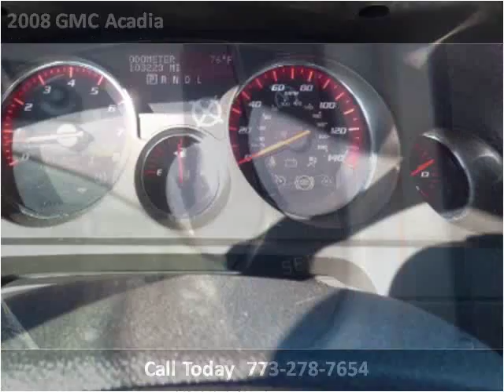2008 GMC Acadia Used Cars Chicago, Burbank IL